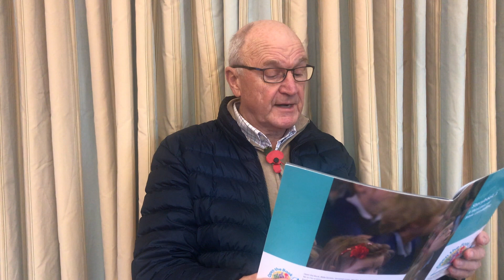Open the Book Story 7: The Greedy Farmer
Open the Book material is used by permission © British and Foreign Bible Society.